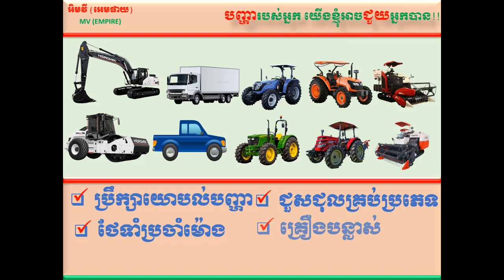MV(EMPIRE)SERVICECENTER#មជ្ឍមណ្ឌលសេវាកម្មអិមវី(អេមផាយ)សេវាកម្មចល័តទី១នៅកម្ពុជា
មជ្ឍមណ្ឌល អិមវី (អេមផាយ)
យើងខ្ញុំមានសេវាកម្មជាច្រើនដូចជា៖
ប្រឹក្សាយោបល់ពីបញ្ហា
ថែទាំប្រចាំម៉ោង
ជួសជុលគ្រប់ប្រភេទ
និងសេវាកម្មទទួលកម៉្មង់គ្រឿងបន្លាស់
ពត៌មានបន្ថែម
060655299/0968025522